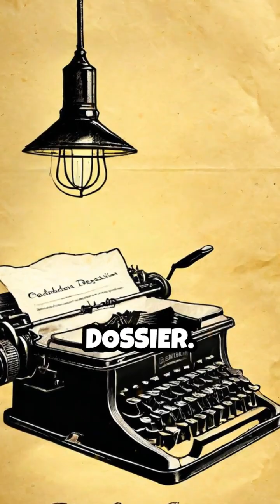Nettuno: Where Science Became a Weapon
In the shadows of postwar Italy, dark medical secrets unfolded. Discover the chilling truth about the Nettuno radiation experiments.